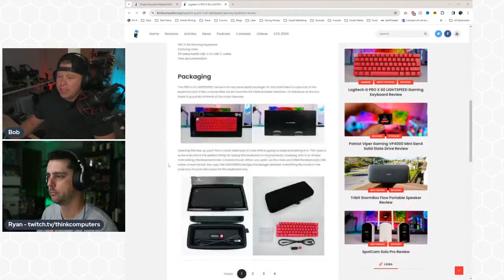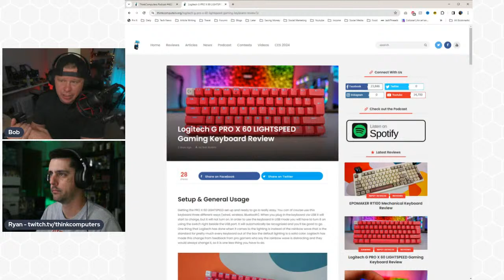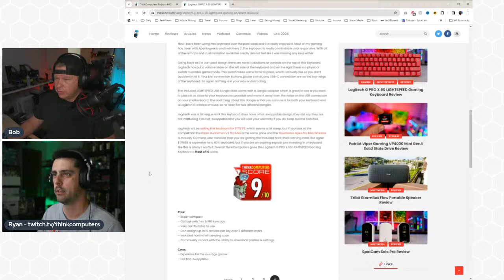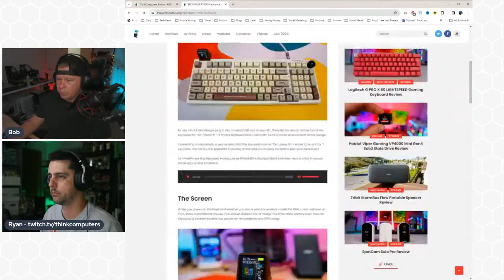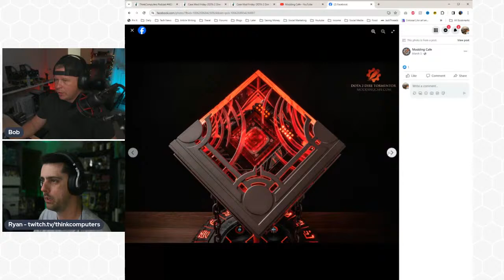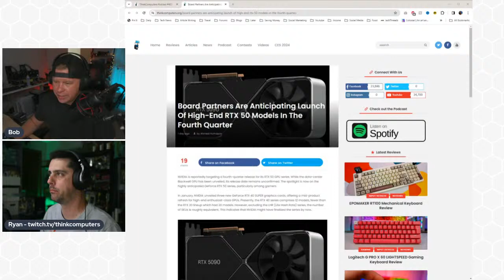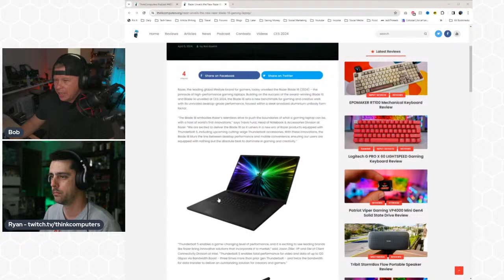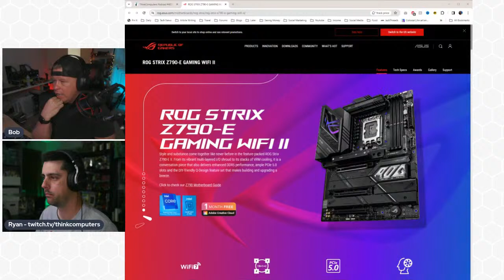ThinkComputers Podcast #403 - Two New Keyboards, RTX 50 in 2024, Razer Blade 18 & More!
This week on the podcast we go over our reviews of the Logitech G PRO X 60 LIGHTSPEED Gaming Keyboard, EPOMAKER RT100 Mechanical Keyboard, and Patriot Viper Gaming VP4000 Mini Gen4 Solid State Drive. We also discuss the possibility of seeing the RTX 50 series by the end of the year, the Razer Blade 18 gaming laptop, a new Gigabyte AORUS motherboard and more!